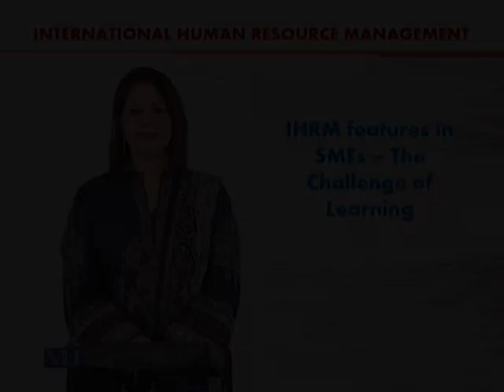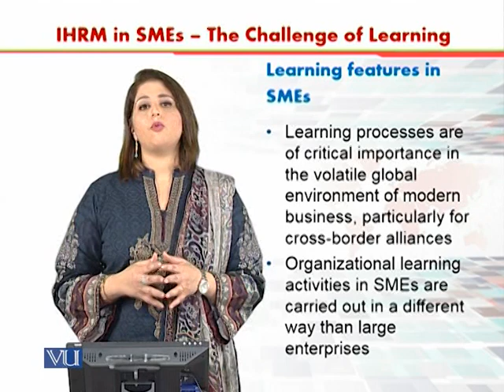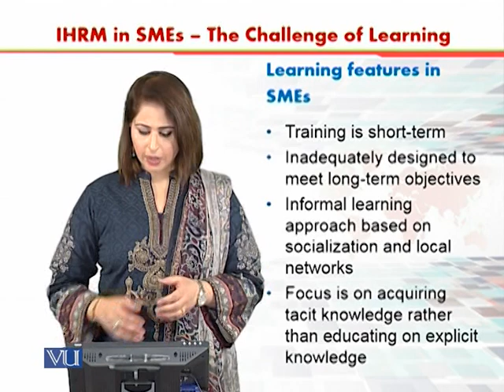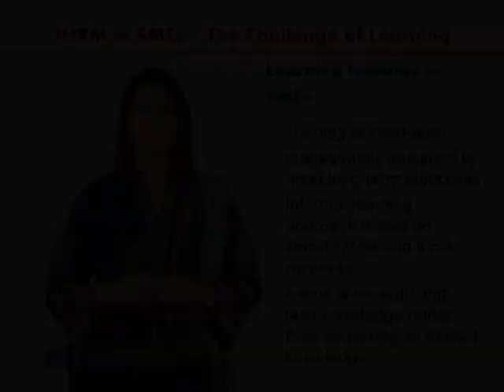The Challenge of Learning | International Human Resource Management | HRM630_Topic045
Topic045 - IHRM Features in SMEs - The Challenge of Learning,